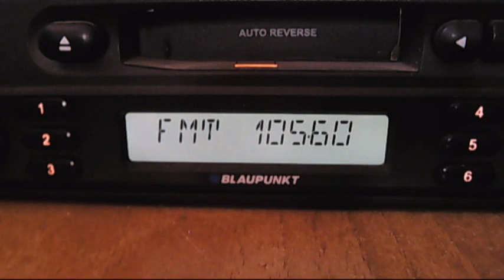magic fm buzau dx in central bucharest 13:52